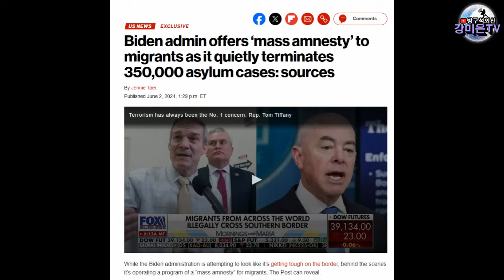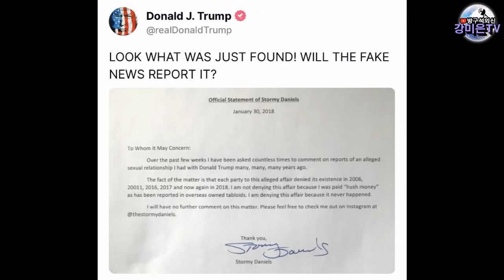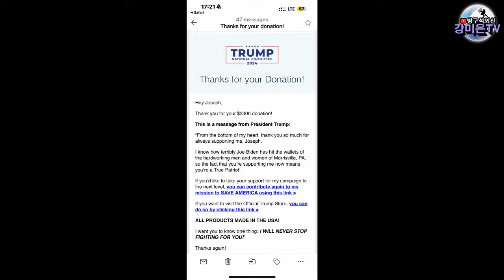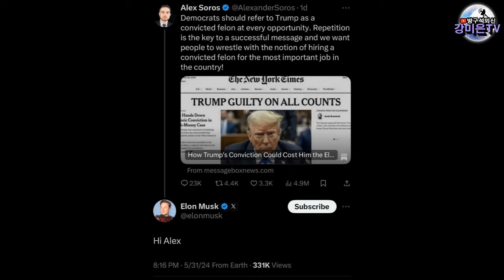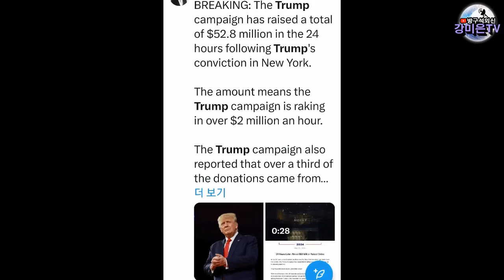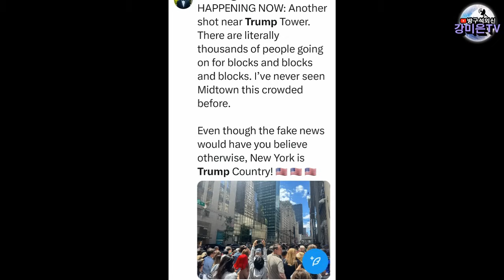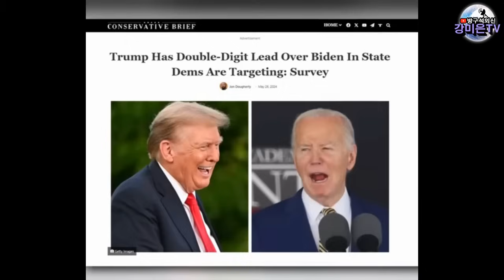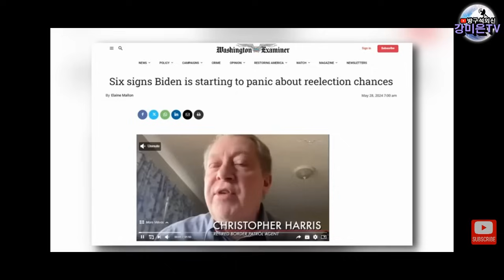이거 너무 놀랍습니다 [강미은TV 방구석외신]